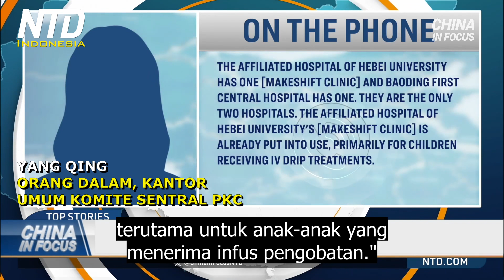Beijing Memerintahkan Para Pejabat untuk Mengecilkan Wabah Pneumonia Misterius: Orang Dalam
Pengulangan masa-masa awal pandemi COVID-19? Wabah pneumonia 'misterius' China sedang melanda seluruh negeri, dan membawa kembali beberapa kenangan yang tidak menyenangkan. Itu disertai dengan pertanyaan: Apakah kurangnya transparansi medis Beijing masih menimbulkan masalah?

Berikut adalah informasi eksklusif, yang dibagikan oleh orang dalam dari pimpinan tertinggi negara tersebut. Ketika gelombang kasus pneumonia 'misterius' melanda China, para pejabat tinggi rezim komunis telah diberi arahan rahasia. Perintah tersebut datang langsung dari pemimpin Komunis China, Xi Jinping. Itu menurut seorang orang dalam, dengan pengetahuan pejabat eselon atas, dari Partai Komunis China.

Dia juga mengungkapkan beberapa rumah sakit di China telah mendirikan klinik darurat untuk mengatasi meningkatnya permintaan akan perawatan. Fasilitas seperti itu paling terkenal dengan taktik isolasi medis berskala besar, yang digunakan selama pandemi COVID-19 di China.

Laporan mengenai penyakit ini pertama kali datang dari kota-kota besar di China Utara, termasuk Beijing dan Tianjin. Provinsi Utara, Liaoning juga bergulat dengan jumlah kasus yang tinggi. Kini infeksi tersebut menyebar di tiga provinsi China Selatan.

'Pneumonia yang tidak terdiagnosis' dengan gejala 'tidak biasa'. Apa yang bisa kita perkirakan dari meningkatnya kasus infeksi di China? Dan apa yang bisa kita pelajari mengingat kurangnya transparansi rezim komunis?